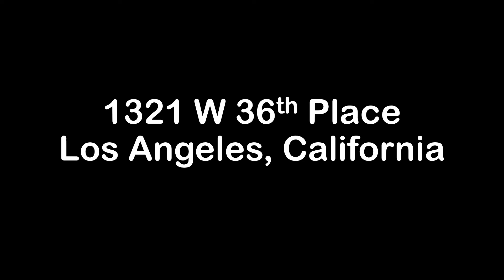1321 W 36th Place, Los Angeles, California - Apartments near USC for rent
Inspired by midcentury Modernism architecture, these newly renovated rental homes are just minutes to the prestigious University of Southern California (USC) and thriving Downtown Los Angeles. 1321 W 36th Place, located in the heart of central Los Angeles, features an eight-unit, two-story low-rise building with enhanced modern architecture and a gray cement shade base and accents of earth tone colors.

Carefully restored and designed by a renowned LA designer, these 1960s modern luxury rental homes feature keyless entry door locks to spacious one and two-bedroom floor plans with newly renovated kitchen and bathrooms. The kitchen boasts sparkling white stone quartz countertops with brand new self-closing cabinetry and high-end stainless-steel refrigerators with matching gas cooktop with oven and microwave. iRing doorbells with a smart home video security camera are also included. There's a community washer and dryer on site. Bathrooms feature porcelain tiled bath tubs and glass shower doors. Each rental home also includes central A/C cooling and heating with recessed lights with luxury style cellular shade window blinds and distressed wood plank floors.

Located in one of central LA’s most historic and vibrant neighborhoods and minutes off the 110 and 10 freeways. Visitors to the area today can venture back to prehistoric times at the Natural History Museum of Los Angeles County, look to the future of science and technology at the California Science Center, take a stroll in one of the country’s largest rose gardens or watch sporting events at the historic Los Angeles Memorial Coliseum, site of the 1932 and 1984 Olympic Games and home to USC Trojan Football. Minutes to an array of museums, galleries, theatres, sport venues, gardens, libraries and churches. With its rich mixture of education and entertainment, art and culture, the past and the future, the neighborhood offers exciting discoveries for people all ages.